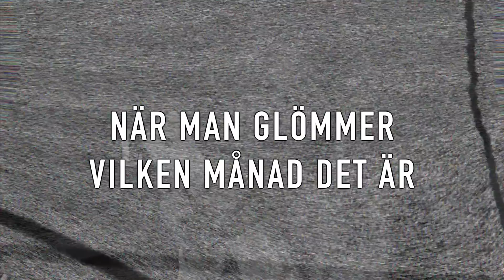10 favoriter | Oktober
◆ iPhone 6+

◆ Gina Tricot koftan är slutsåld online, finns kanske kvar i butik!!

◆ OMI: Cheerleader remix Felix Jaehn

◆ MBMJ ipad/dator-fodral

/ Ej sponsrat. Produkter markerade med * har jag fått gratis av företag. Alla åsikter är mina egna.